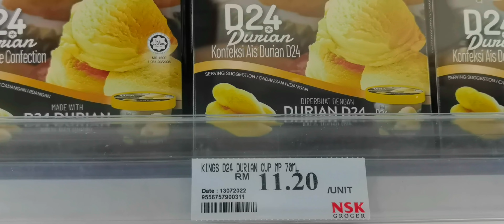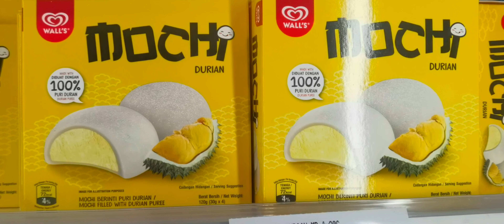DURIAN ICE CREAM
Olala... Durian ice cream.